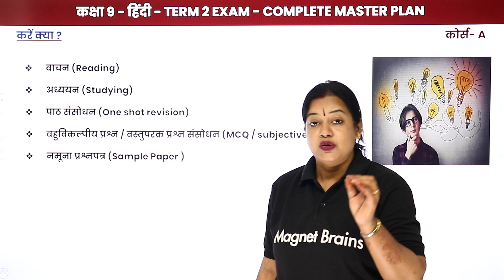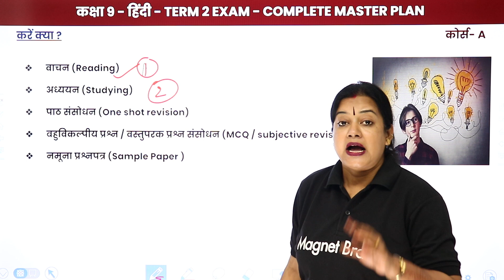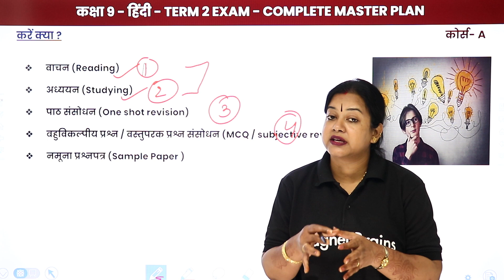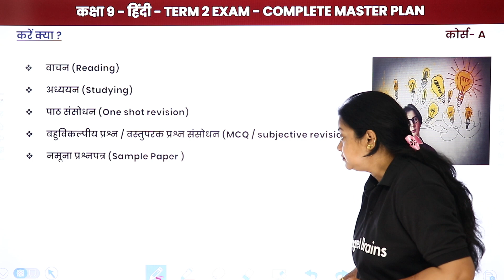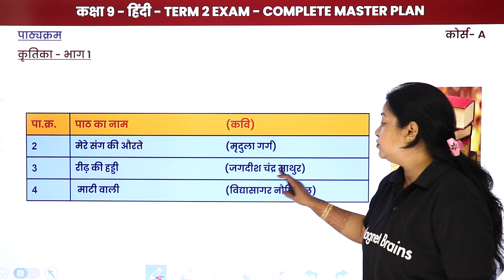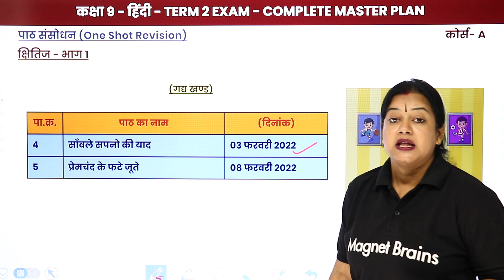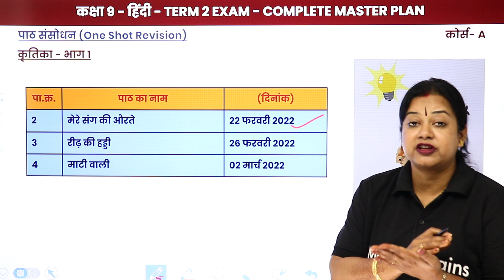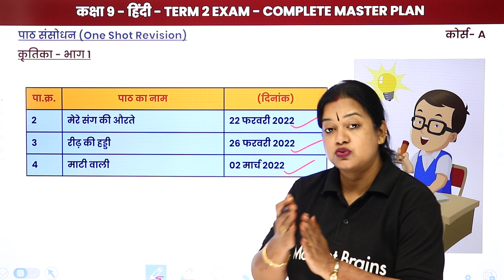Class 9 Hindi Term 2 Exam (Course A) | Complete Master Plan for Study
✔️ Class: 9th
✔️ Subject: Hindi
✔️ Topic Name: Term 2 Complete Master Plan
✔️ Topics Covered in This Video: Term 2 Complete Master Plan For Class 9th Hindi (Course A)

Class 9 & 10 English Grammar Term 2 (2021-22) | Useful For Term 2 Exam | All Topics Available